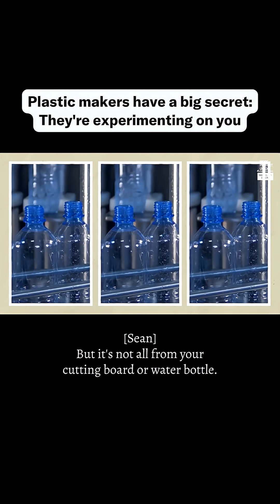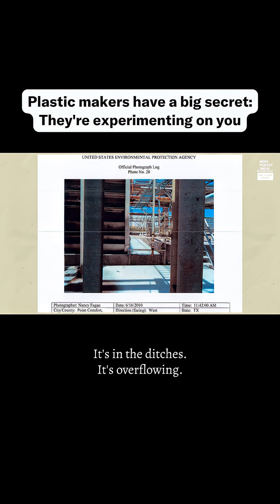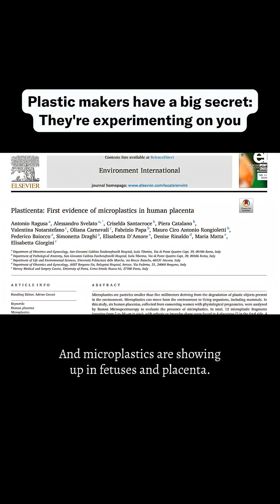Microplastics Are In Our Brain and Blood. Here's Who to Blame.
Microplastics are everywhere — in our waterways and in our bodies.

But the corporations responsible are facing no consequences — and making billions.

Our brains and our blood now contain microplastics, and it's time for the perpetrators to face consequences.